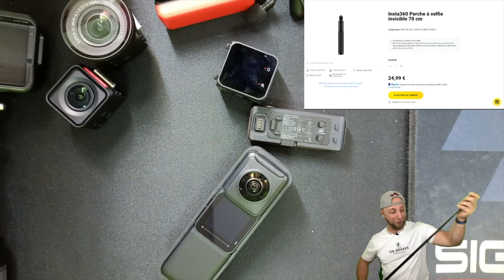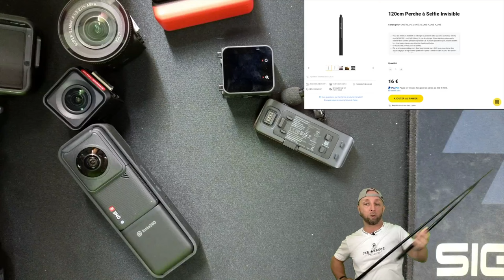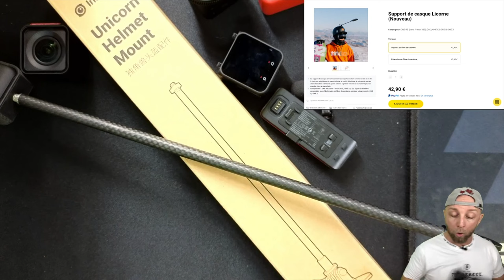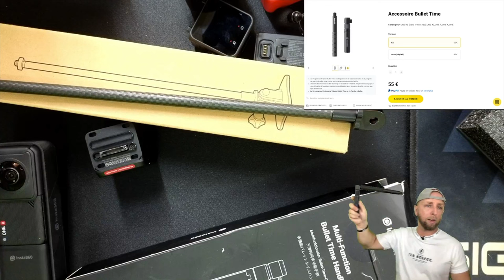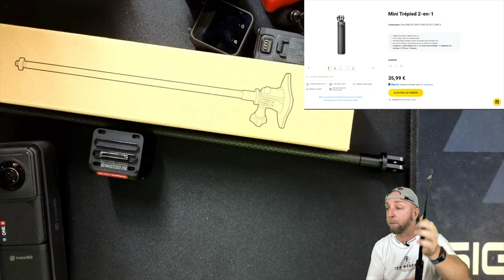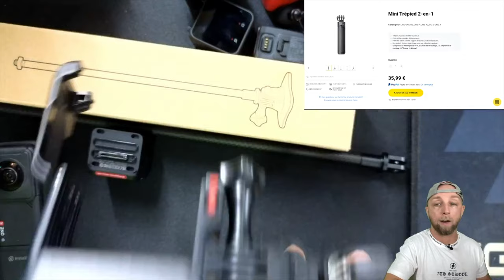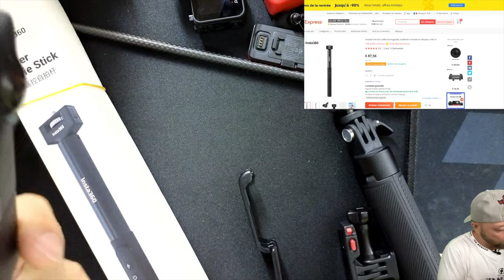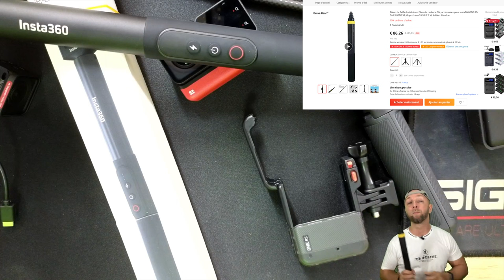J'ai acheté tous les accessoires Insta360 One R / One RS, certain sont indispensables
-Micro Cravate Stereo Sony
-Coque Bracket
-Boost batterie base
-Coque Boost base
-Protege lens
-Perche avec batterie

By GLG